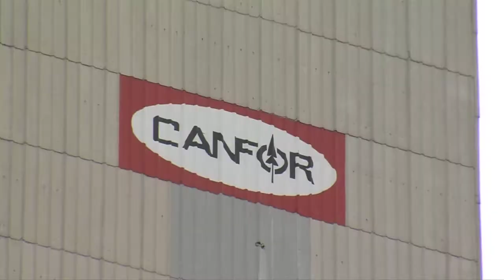Northern Success Of Canfor Dependant On PG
Canfor Corporation is celebrating its 75th anniversary with events in Prince George over the course of the next two days. The company's Annual General Meeting will take place tomorrow, followed by a reception. Canfor is Canada's largest softwood lumber producers and has several sawmilling and pulp operations in and around the region. Canfor President and CEO Don Kayne says the company is proud of its achievements for the city and says it owes much of its success to the North.